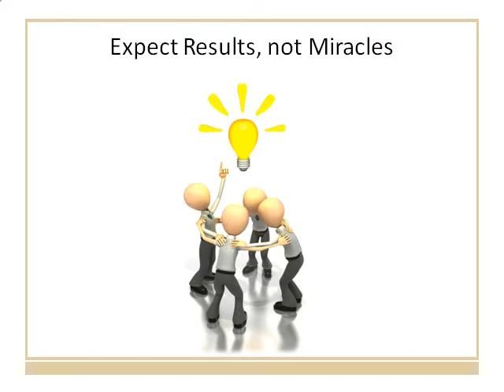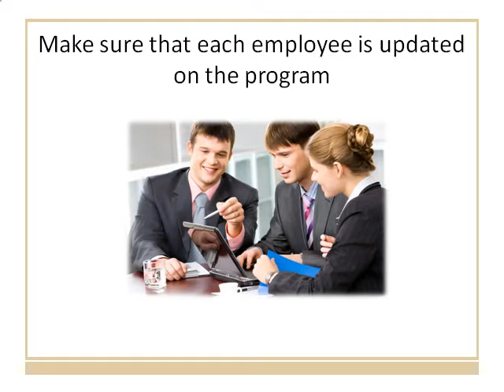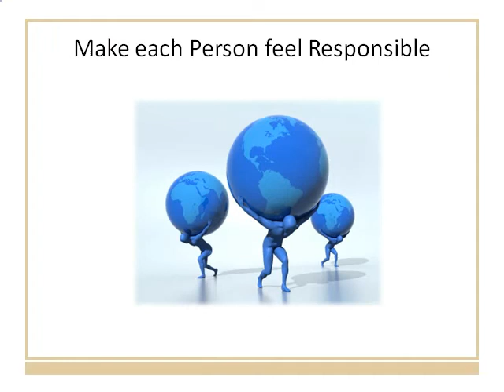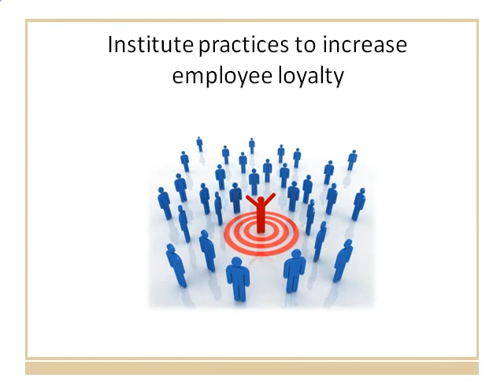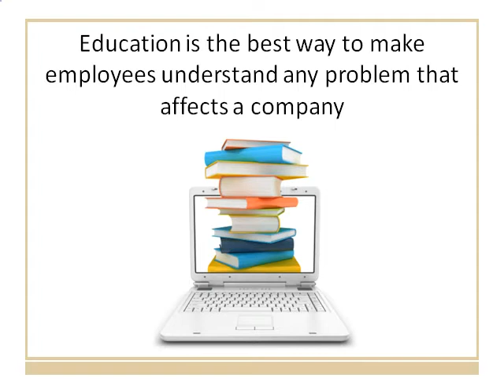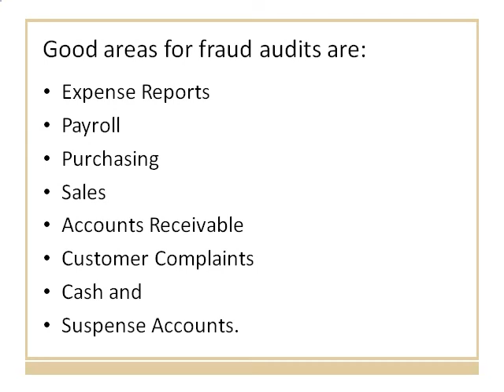Employee Security Awareness Program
A presentation on employee security awareness program from CommLab India.